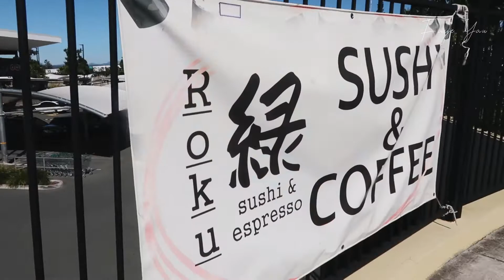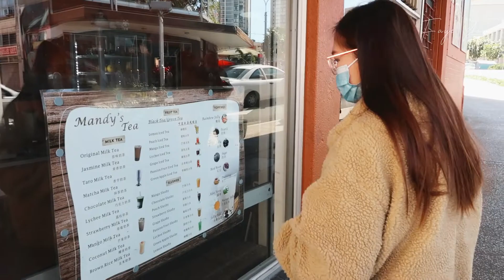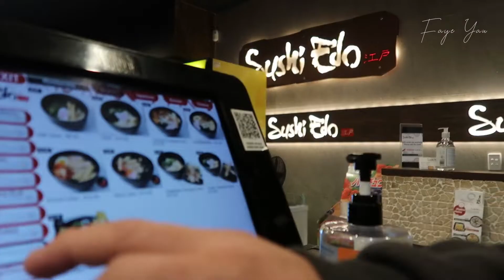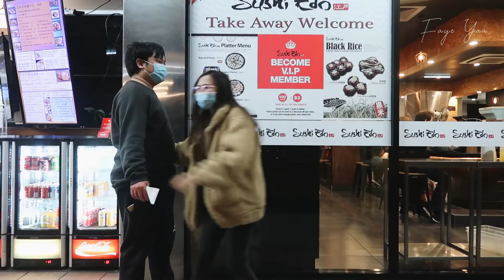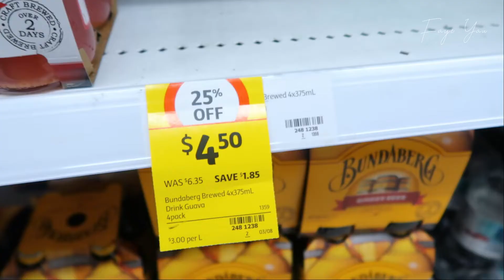【🇦🇺VLOG】去Gold Coast做什麼？這邊的Outlet好逛嗎？趕在OO前送生日驚喜給朋友!!🥳丨Faye Yau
C A M E R A | IPhone 11PRO// Canon G7X

V I D E O   E D I T O R | Filmora